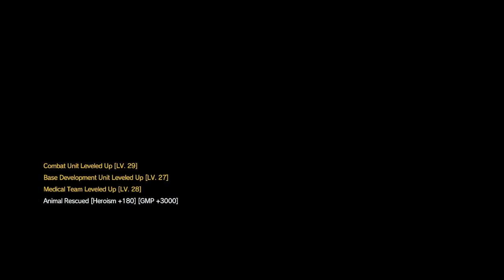MGSV-Huey First Cutscene/Sahelanthropus Second Cutscene